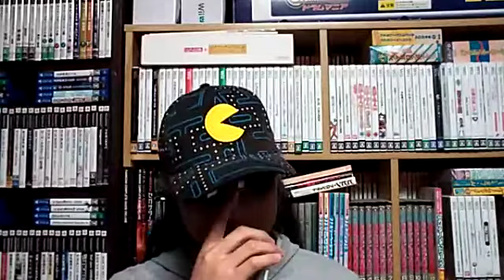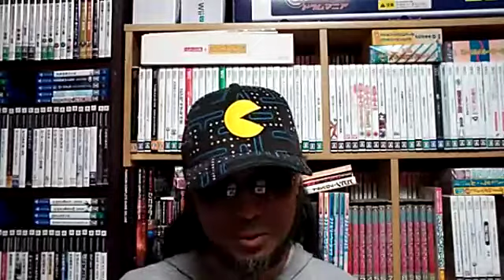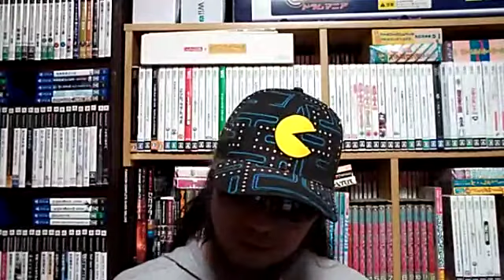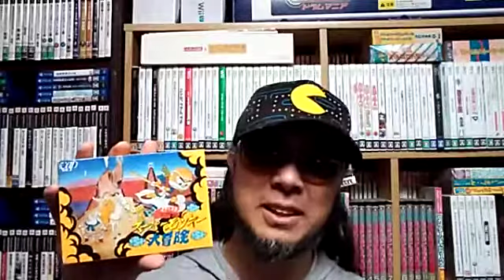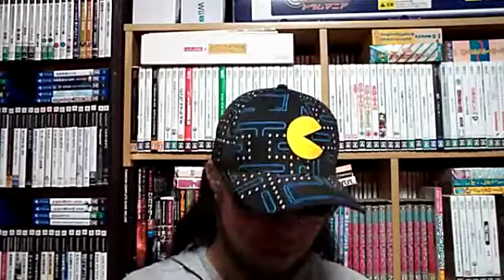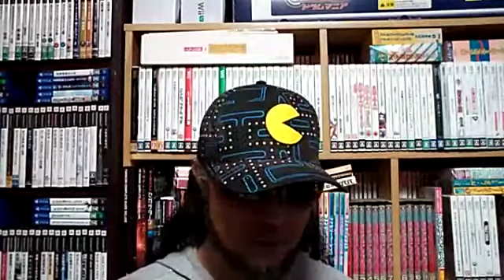【人気記事ランキング】不要不急の外出は控えて桜を見たければゲームの中で【あつまれ どうぶつの森】 ゲームコレクター さけかん学院 Japanese game collectors talk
2020年4月6日のふわっち生配信より。

○人気記事ランキング
不要不急の外出は控えて桜を見たければゲームの中で

「あつまれ どうぶつの森」にてイースターイベントが開始！イースターエッグをあつめて特別な家具をDIYしよう

〇質問箱
・今までしてきたゲームで１番ムカついたゲームは？
・何をしている時が幸せ？

〇本日の記念日ゲーム「ディープダンジョンIV 黒の妖術師」（1990/4/6）